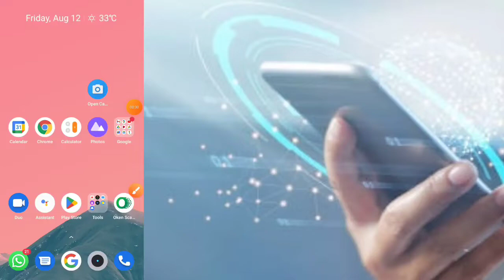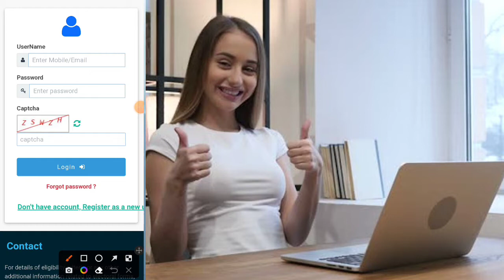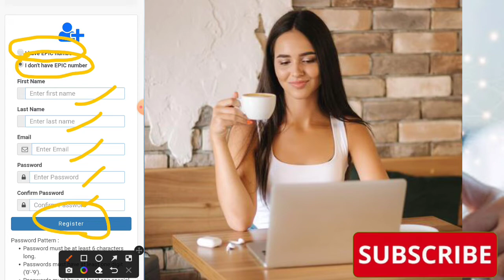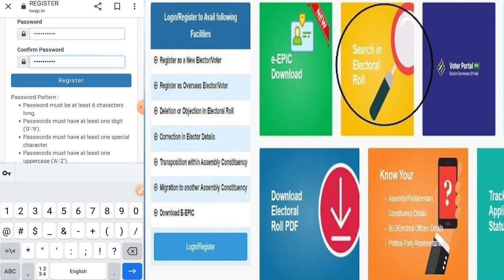How to log in or register nvsp india/पहचान पत्र वोटर पोर्टल में id कैसे बनाए/how to create nvsp id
How to log in or register nvsp india/ पहचान पत्र वोटर कार्ड पोर्टल में id कैसे बनाए / how to create nvsp id